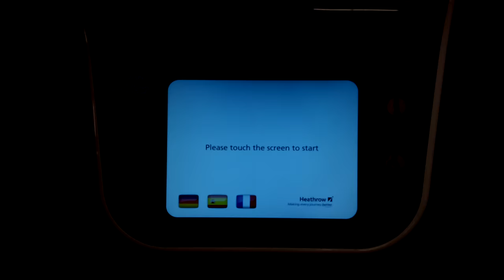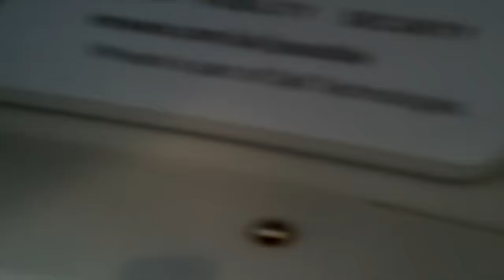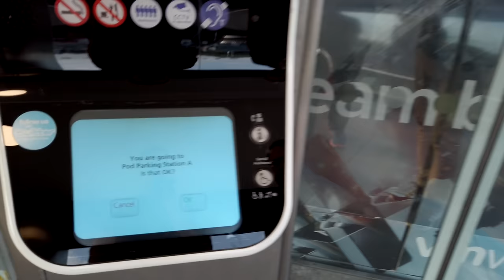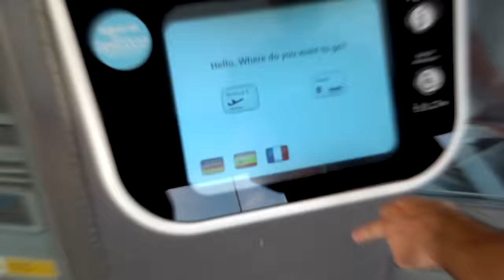Autonomous Human Transportation PODs - Heathrow Airport - Post Covid Public Transportation?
Come go an an autonomous journey with the Heathrow Airport Transportation Pods.

We had a long layover at the Heathrow Airport, so we decided to leave the security area to check out these Autonomous Pods connecting Heathrow's Terminal with 2 Parking facilities. We've seen them online before our trip and really wanted to check them out.

It was a fun experience and a good time waster - did we feel like we arrived into the future with these PODs - definitely not. They kind of reminded us of state fair bumper cars released onto tracks.

With the pandemic now and looking back at this transportation system, it did help us to envision how public transportation could look like in the future. Individual pods, sterilized between trips and of course self driving! We would sign up for a service like this in an instant.

Other fun ways of transportation we encountered during our travels...